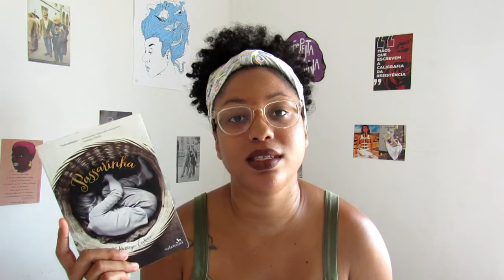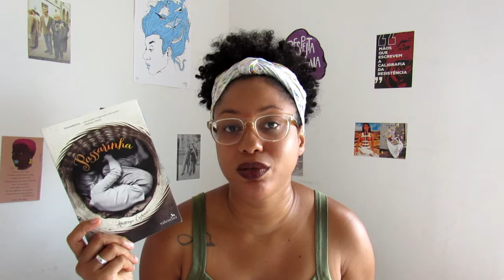AUTISMO em LIVROS | Passarinha & Como procurar um cachorro perdido | Passos entre Linhas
Hoje, 02 de abril, é comemorado o Dia Mundial de Conscientização do Autismo e, por isso, eu trouxe a indicação de dois livros lindos que têm, como personagens principais, meninas que, além de inteligentes e generosas, são autistas: "Passarinha", com a visão da Caitlin, e "Como procurar um cachorro perdido", com a história da Rosa.

Você pode comprar os livros citados no vídeo:
- Como procurar um cachorro perdido
- O que me faz pular
- O menino feito de blocos